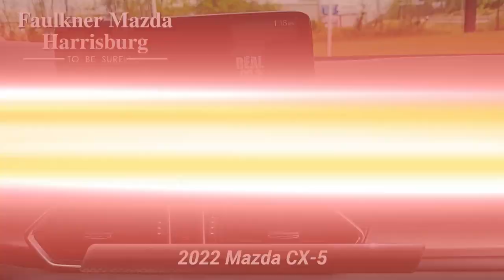Certified 2022 Mazda CX-5 2.5 S, Harrisburg, PA N1547788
[RLVID:6446:168b61000e204b83:ca2064fd79fafbb1:1]